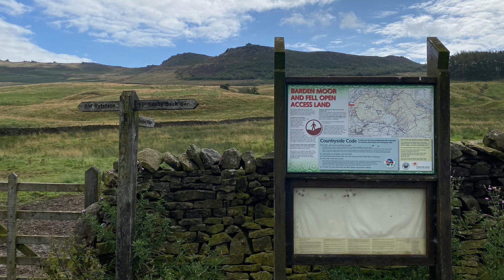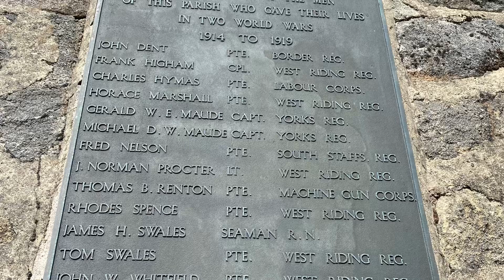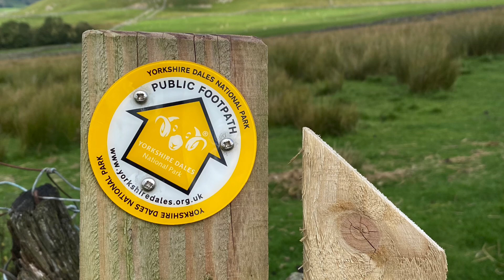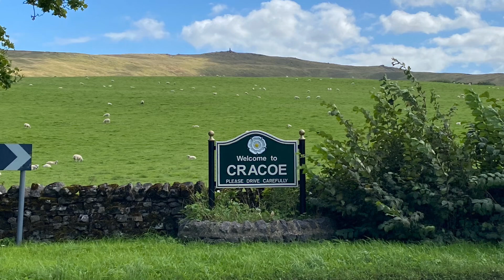Rylstone Cross & Cracoe War Memorial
Circular fell walk